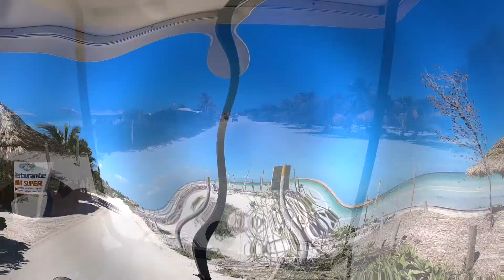youtube video #-F1FfE-7Z90